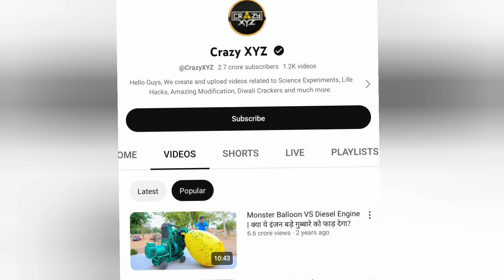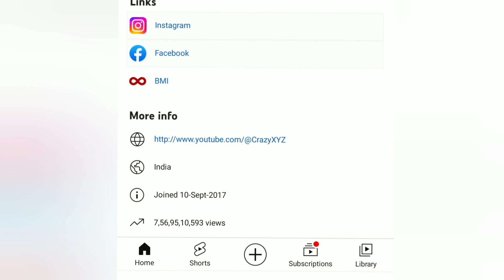Mr Indian Hacker Vs Crazy Xyz